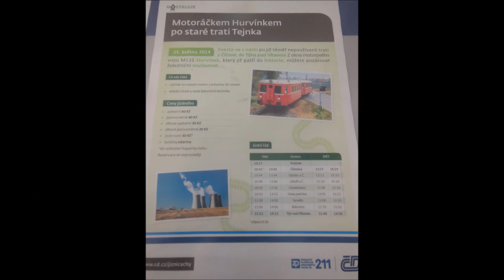Vlaky - Železnice: Číčenice + Hurvínek (M131) do Týna nad Vltavou 25.5.2014